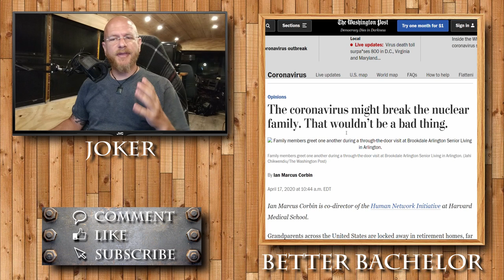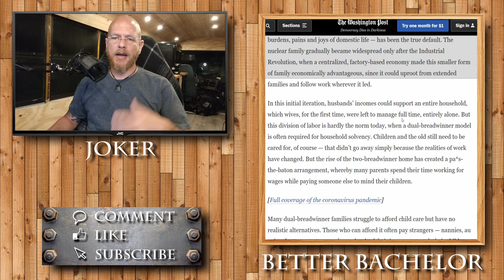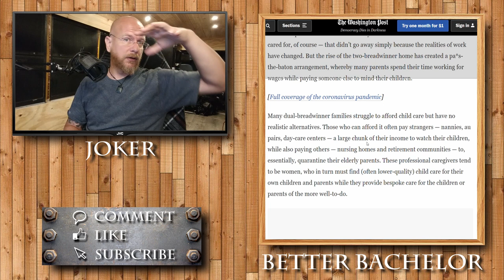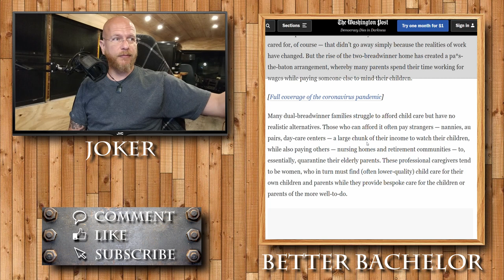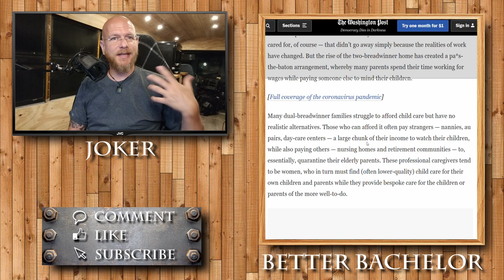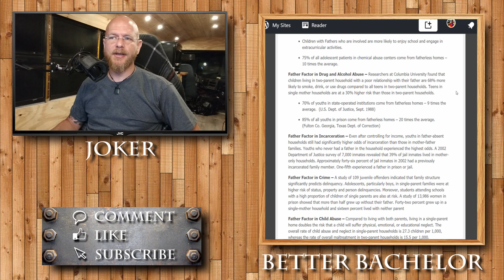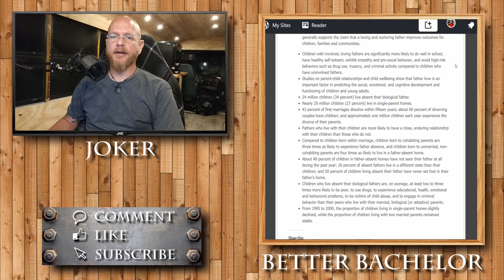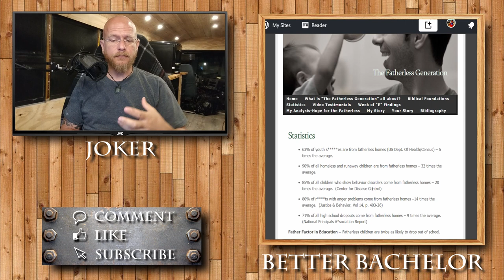A statistical look at the results of a fatherless generation and the disadvantages of generation Z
Sources